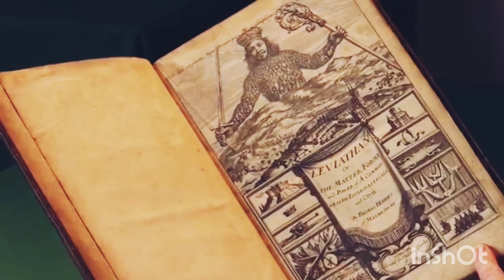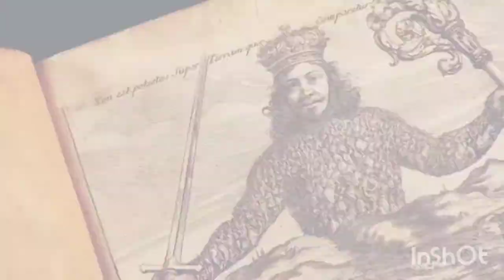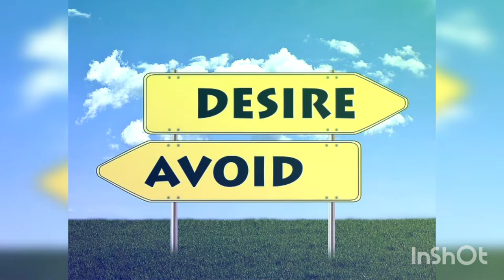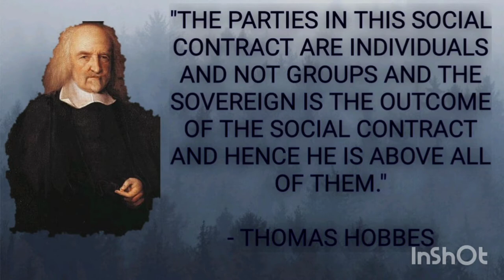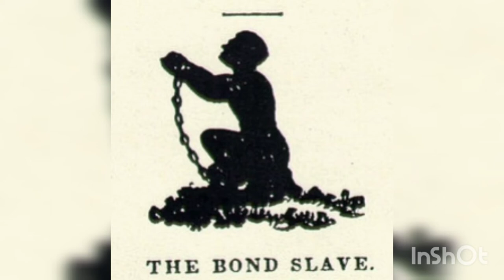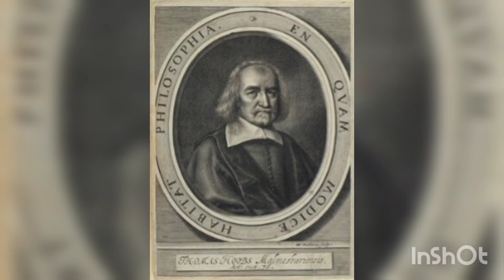THOMAS HOBBES DOCUMENTARY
A short documentary on Thomas Hobbes.